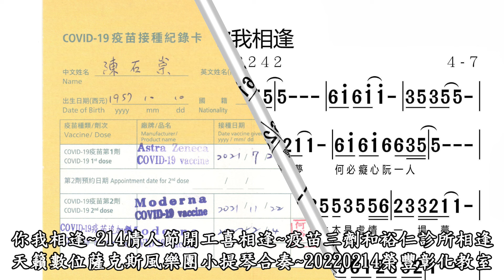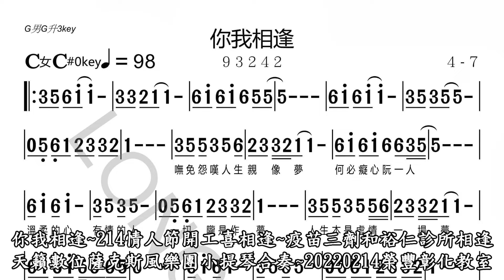你我相逢-天籟數位薩克斯風樂團小提琴合奏-20220214榮豐彰化教室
天籟成員：劉燈烟 童秀貞 林惠敏 陳芝逸 陳依歆 張瑞林 陳吉昌
指導老師：陳石崇Stone
疫情後期，Stone居家來點音樂！
異鄉客期盼河南鄭州水災受害地區早日回復正常生活~20210724榮豐台中教室